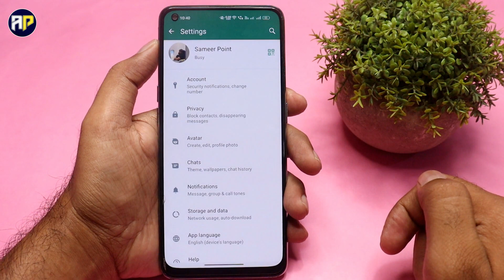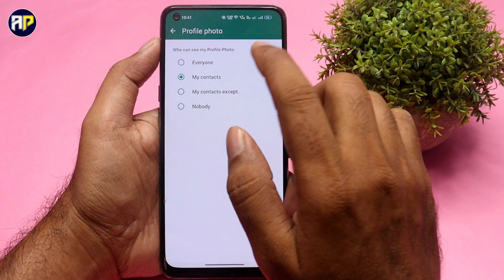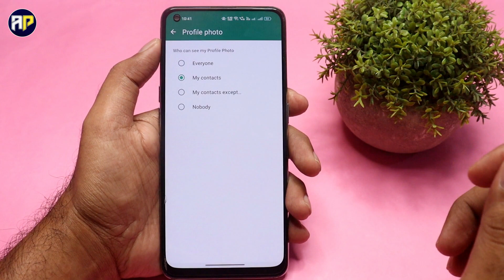whatsapp dp sirf ek ko kaise dikhaye !! how to show whatsapp dp to only one person, whatsapp dp hide